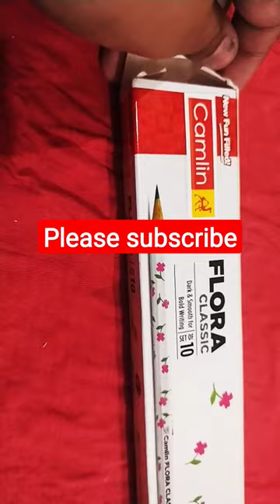flora pencil box ki unboxing#shorts 🔥🔥🔥💕💕💝❤️‍🔥👍🖤